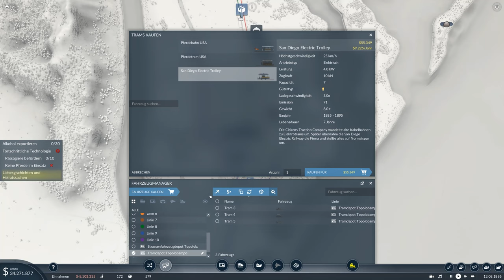Transport Fever 2 | Schienen-Chaos pur | Kampagne Teil 8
Transport Fever 2 Kampagne
Kapitel 1, Mission 4: Paradis am Pazifik

Dienstags und Mittwochs ab 19 Uhr
Freitags und Samstags ab 20 Uhr